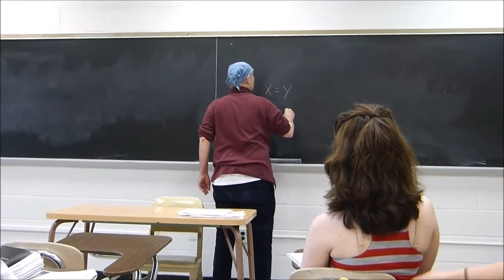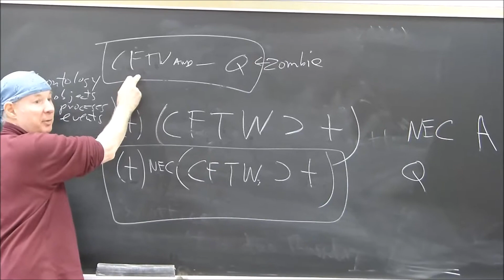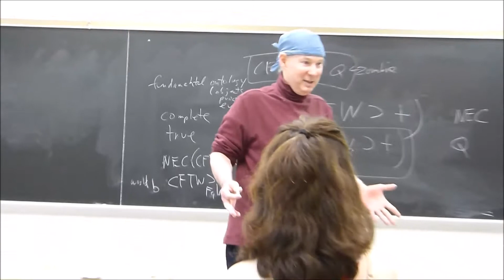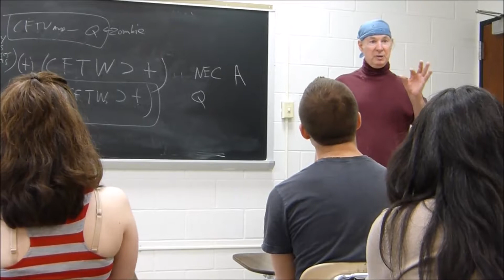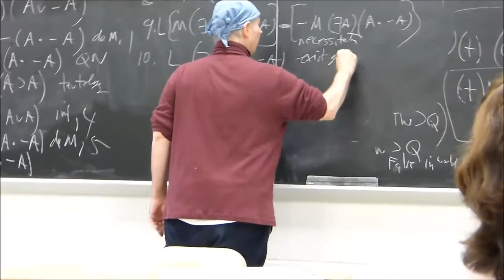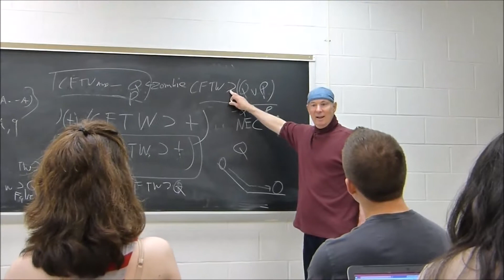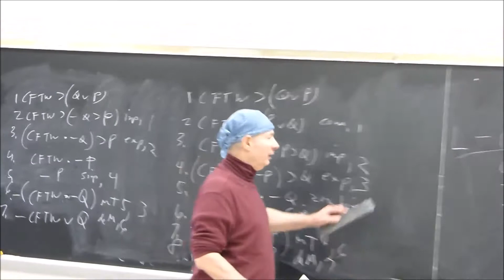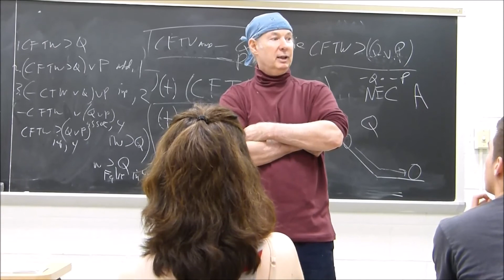Dr. Buechner's Rebuttal of Chalmer's Philosophical Zombie Argument @ Rutgers-Newark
Dr. Jeff Buechner, Professor of Philosophy at Rutgers, the State University of New Jersey-Newark, gives four arguments on why the Zombie Argument is flawed.